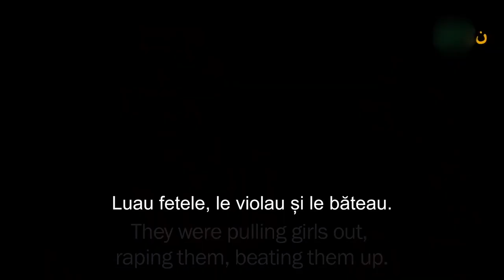Violențele împotriva creștinilor din Nigeria sunt la cel mai înalt nivel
CIF: 33686860